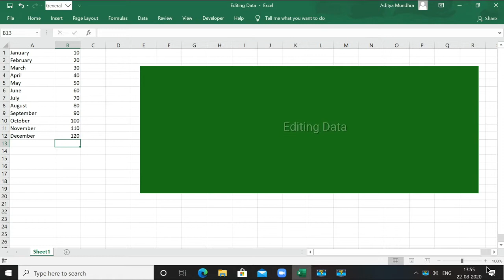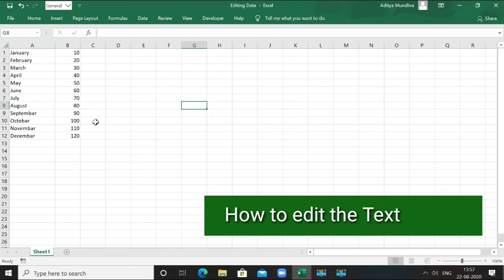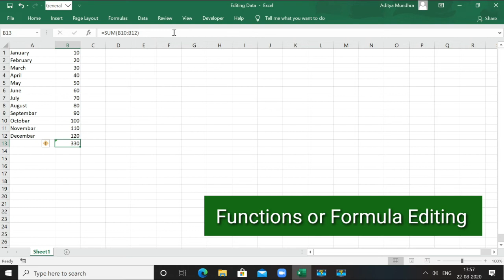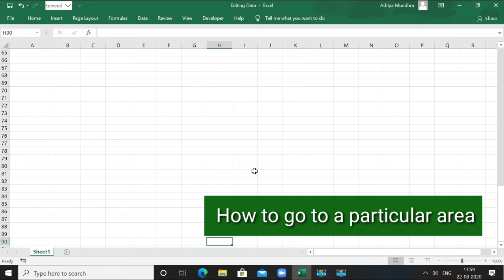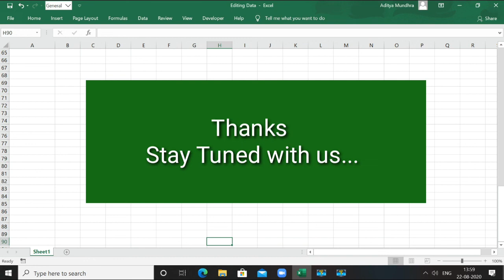Editing Data In Excel || Excel Capsule - #4 || Excelism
Learn how to edit data in excel

Edit text in excel
Edit formula and Functions in excel
Undo and redo
Goto